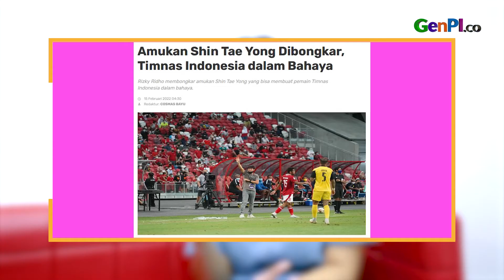Timnas Indonesia Dalam Bahaya, Pernyataan Anies soal Formula E | WOW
Nikita Mirzani mengaku trauma untuk menikah kembali. Shin Tae Yong murka, Timnas Indonesia dalam bahaya. Pernyataan Anies soal Formula E menggelegar.

JANGAN LUPA INSTAL APLIKASI GENPI.CO :
APPSTORE:

BACA JUGA:

Amukan Shin Tae Yong Dibongkar, Timnas Indonesia dalam Bahaya